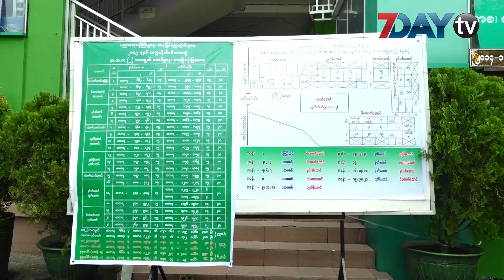တကၠသိုလ္ဝင္စာေမးပြဲ မသန္စြမ္းဦးေရ ၁၇၀ ေက်ာ္ ဝင္ေရာက္ေျဖဆို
၂၀၁၉ခုႏွစ္ တကၠသိုလ္၀င္တန္းစာေမးပြဲမွာ တစ္ႏိုင္ငံလုံးအတိုင္းအတာအေနနဲ႕ မသန္စြမ္းစာေျဖသူ(၁၇၁)ဦး ၀င္ေရာက္ေျဖဆိုေနတယ္လို႕ ျမန္မာႏိုင္ငံစာစစ္ဦးစီးဌာနမွ သတင္းရရွိပါတယ္။

မသန္စြမ္းစာေျဖသူေတြထဲမွာ အျမင္အာရုံမသန္စြမ္းသူ (၂၄)ဦး၊အၾကားအာရုံမသန္စြမ္းသူ (၁၅)ဦးနဲ႕ ကိုယ္အဂၤါမသန္စြမ္းသူ (၁၃၂)ဦးရွိတယ္လို႕ သိရပါတယ္။

ျမန္မာႏုိင္ငံစာစစ္ဦးစီးဌာနက မသန္စြမ္းစာေျဖသူေတြအတြက္ စာေမးပြဲေျဖဆိုခ်ိန္ သုံးနာရီအျပင္ အခ်ိန္ပို မိနစ္(၃၀)ေျဖဆိုခြင့္ျပဳေပးထားပါတယ္။

ဒါ့အျပင္တကၠသိုလ္၀င္စာေမးပြဲမွာ အျမင္အာ႐ံုခ်ိဳ႕တဲ့သူနဲ႕ ကိုယ္အဂၤါမသန္စြမ္းသူေတြအေနနဲ႕ စာေရးသားေျဖဆိုဖို႕အတြက္ အခက္အခဲ ရွိရင္ နႈတ္နဲ႕ေျဖေပးလို႕ရပါတယ္။

ဒီလို နႈတ္နဲ႕ေျဖေပးတာကို နဝမတန္း ေက်ာင္းသား၊ ေက်ာင္းသူေတြက စာနဲ႕ျပန္ေရး ေပးတာကိုေတာ့ သီးျခားစာေျဖခန္းအသုံးျပဳကာ ေျဖဆိုခြင့္ျပဳေပးထားတယ္လို႕သိရပါတယ္။

အၾကားအာရုံမသန္စြမ္းစာေျဖသူေတြအတြက္ကိုလည္းေမးခြန္းပုံစံကိုသေဘာေပါက္နားလည္ေစဖို႕ လူမႈ၀န္ထမ္းသင္တန္းေက်ာင္းမွဆရာ၊ဆရာမေတြက လက္သေကၤတဘာသာစကားနဲ႕ (၁၅)မိနစ္ရွင္းလင္းေပးတယ္လို႕ သိရပါတယ္။

၂၀၁၉ခုႏွစ္ တကၠသိုလ္၀င္တန္းစာေမးပြဲကို မတ္လ(၆)ရက္က စတင္က်င္းပေနတာျဖစ္ၿပီး ဒီေန႕ မတ္လ(၈)ရက္မွာေတာ့ သခ်ာၤဘာသာရပ္ကို ေျဖဆိုရတာျဖစ္ပါတယ္။

၂၀၁၉ခုႏွစ္တကၠသုိလ္၀င္တန္းစာေမးပြဲ၀င္ေရာက္ေျဖဆိုသူဦးေရဟာရွစ္သိန္းငါးေသာင္းေက်ာ္ရွိတယ္လို႕သိရပါတယ္။

၂၀၁၈ခုႏွစ္တကၠသိုလ္၀င္တန္းစာေမးပြဲမွာမသန္စြမ္းစာေျဖသူဦးေရ (၁၆၀)၀င္ေရာက္ေျဖဆိုခဲ့ၿပီး အဲ့ဒီထဲမွာ ကိုယ္လက္အဂၤါမသန္စြမ္းသူ(၃၂)ဦး၊အျမင္အာရုံမသန္စြမ္းသူ (၁၁)ဦးနဲ႕ အၾကားအာရုံမသန္စြမ္းသူ(၂)ဦး စုစုေပါင္း(၄၅)ဦးေျဖဆိုေအာင္ျမင္ခဲ့ပါတယ္။

ရုပ္သံသတငး္ေထာက္ - လြင္သဲငယ္ဦး